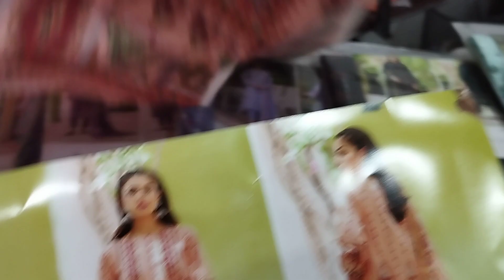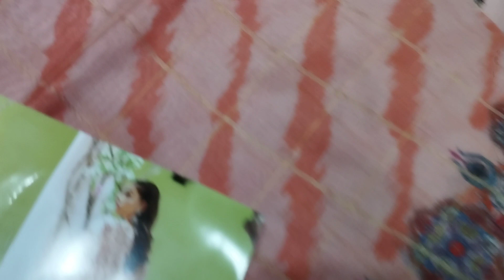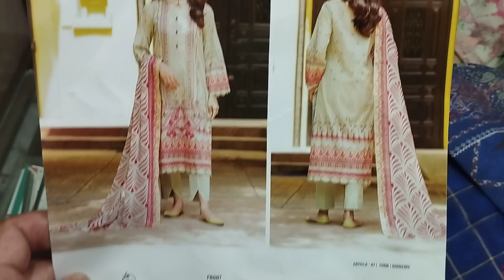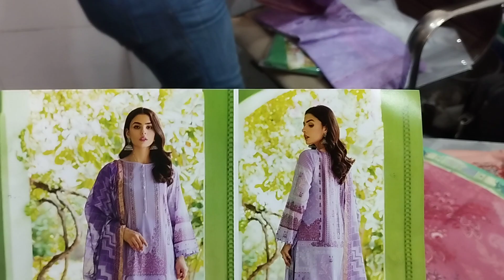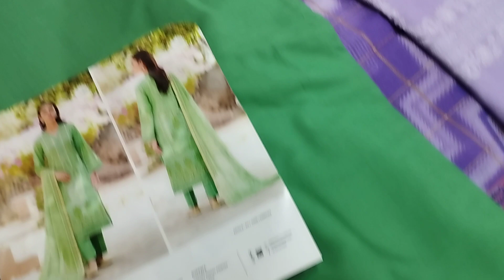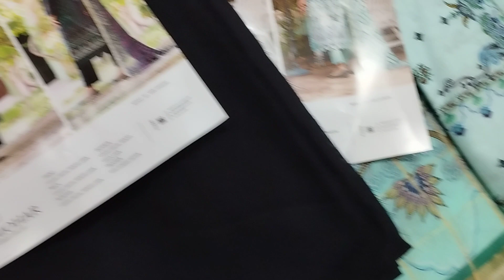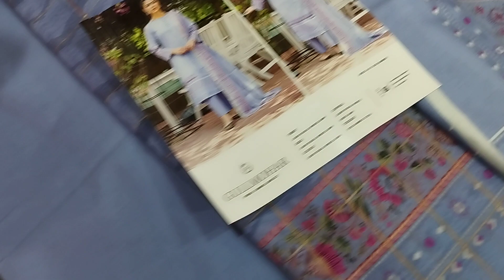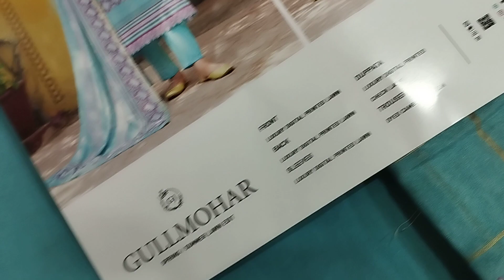GUL MOHAR By Gull Jee Lawn '23 | Mega Discount